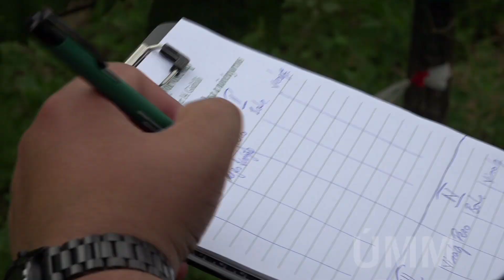Ökológiai szőlőtermesztésre áll át Somló-hegy - Ökológiai gazdálkodás a gyakorlatban 2. rész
Az Új Mezőgazdasági Magazin együttműködésével elindítottuk az „Ökológiai gazdálkodás a gyakorlatban” című videósorozatunkat. A videók célja, hogy bemutassunk hazai biogazdálkodókat és az általuk sikeresen alkalmazott technológiákat.

A második részben Aszódi János, az Új Mezőgazdaság Magazin szerkesztője a Nagy-Somlói borvidéken járt. A borvidék különlegessége abban rejlik, hogy Magyarországon elsőként törekszik a teljes ökológia művelésre való átállásra. A videóban Baráth Sándor, a Kreinbacher Birtok és a Nagy-Somlói Borvidék Hegyközség elnöke beszél az átállás jelenlegi helyzetéről. Az ökológiai szőlővédelemben sikeresen alkalmazott technológiákról pedig Trugly Bence, kutató munkatársunk és Markóné Nagy Krisztina, a Biocont Magyarország Kft. fejlesztőmérnöke nyilatkozik.

A videó a Magyar Nemzeti Vidéki Hálózat támogatásával készült.

A videót készítette: Új Mezőgazdaság Magazin
Angol felirat: Hegyesi József